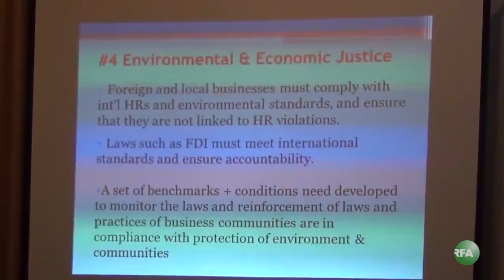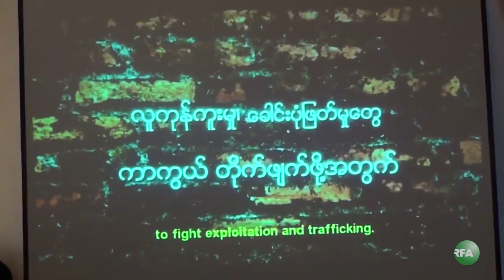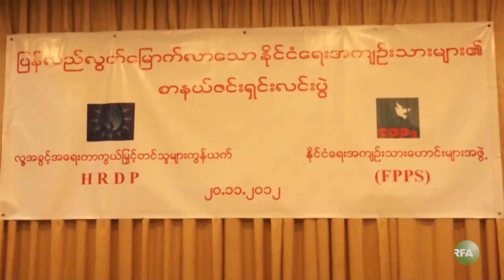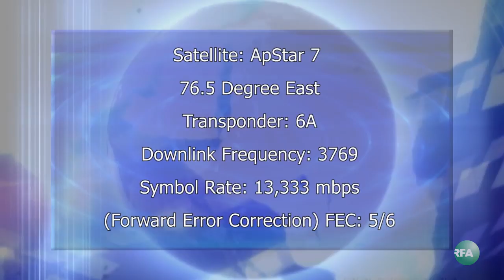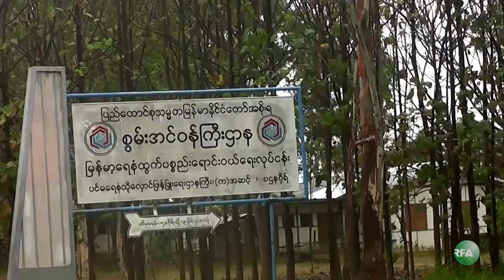RFA Burmese TV November 20, 2012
လြတ္လပ္တဲ့အာရွအသံ RFA ရုပ္ျမင္သံၾကား အစီအစဥ္ (ႏိုဝင္ဘာလ ၂ဝ ရက္ ၂ဝ၁၂)

- အေမရိကန္သမၼတ အိုဘားမားမိန္႔ခြန္း ျမန္မာျပည္သူေတြ ႏွစ္သက္ သေဘာက်ၾကေၾကာင္း သတင္း မီဒီယာေတြမွာ ေဖာ္ျပ၊
- ျမန္မာကို ယန္းေငြ သန္း ၅ ေသာင္း ထုတ္ေခ်းဖို႔ ဂ်ပန္အစိုးရကမ္းလွမ္း၊
- "ကရင္အမ်ိဳးသားမ်ား စည္းလံုးညီညြတ္ေရးမွ ႏိုင္ငံေတာ္ၿငိမ္းခ်မ္းေရး "ဆီသို႔ ေခါင္းစဥ္နဲ႔ ေဆြးေႏြး၊
- ျမန္မာႏုိင္ငံကို ျပန္လည္ေရာက္ရွိလာတဲ့ ထိုင္းႏုိင္ငံအေျခစိုက္ ေဒၚခင္ဥမၼာ အေတြ႔အၾကံဳရွင္းလင္း၊
- လူကုန္ကူးမႈဆုိင္ရာ အသိပညာျဖန္႔ေဝေရး MTV Exit ေဆြးေႏြးပြဲ ျပဳလုပ္၊
- ဗံုးေဖာက္ခြဲမႈ၊ ႏိုင္ငံေတာ္ ပုန္ကန္မႈေတြနဲ႔ ဖမ္းဆီးေထာင္ခ်ခံခဲ့ရသူေတြ သတင္းစာရွင္းလင္း၊
- အက်ဥ္းေထာင္ေတြထဲမွာ ဥပေဒနဲ႔ မညီဘဲ ဖမ္းဆီးအက်ဥ္းက် ခံေနရသူေတြ က်န္ေနေသးေၾကာင္း AHRC ေၾကညာခ်က္ထုတ္ျပန္၊
... စတဲ့သတင္းေတြနဲ႔

- အေမရိကန္သမၼတ အိုဘားမား ေဒၚေအာင္ဆန္းစုၾကည္ကို ေနအိမ္မွာ သြားေရာက္ေတြ႔ဆံု၊
- အေမရိကန္ သမၼတ အုိဘားမား ျမန္မာႏုိင္ငံ ခရီးစဥ္၊
- လက္ပံေတာင္းေတာင္ ေၾကးနီစီမံကိန္းရပ္ဆိုင္းေရး ဆႏၵျပပြဲနဲ႔ သံဃာေတာ္မ်ား၊
- မေကြး ပ႒နဂုိ ေရနံသိုေလွာင္ကန္ စီမံကိန္းအတြက္ သိမ္းယူထားတဲ့ လယ္ယာေျမမ်ား၊
- ရွမ္းတိုင္းရင္းသားဘာသာ အစီအစဥ္ (ႏွစ္စဥ္က်င္းပတဲ့ နမ့္ခမ္းၿမိဳ႕က သွ်မ္း႐ိုးရာ "ေဆာင္းဆမ္ဘုရားပြဲ" အေၾကာင္း ျမန္မာဘာသာစာတန္းထုိး)
... စတဲ့အစီအစဥ္ေတြကို ဒီေန႔ရွဳစားရမွာပါ။